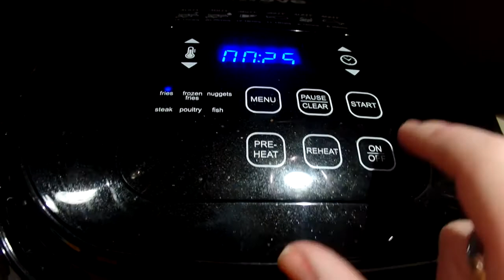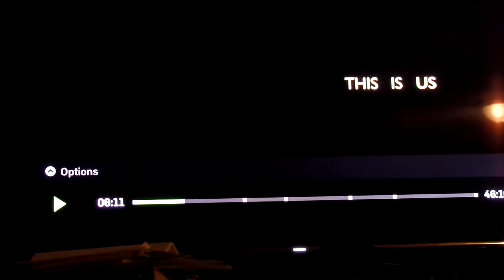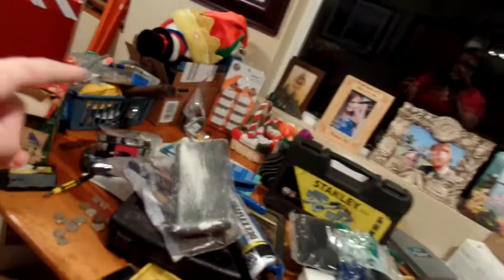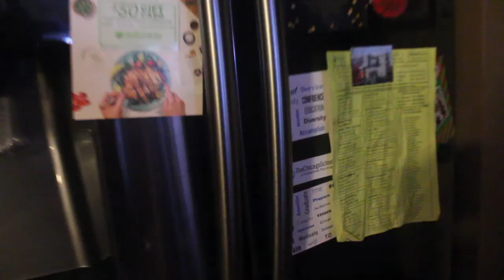It Makes Me Cry And I Love It!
Anyone else obsessed with This Is Us?! Don't spoil it for anyone who hasn't watched the most recent episodes!!